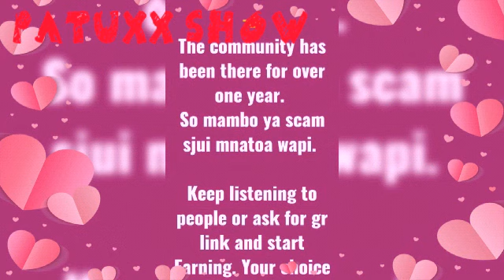FUEL SHORTAGE IN KENYA :Long queues witnessed at fuel station ⛽⛽ in major towns in Kenya